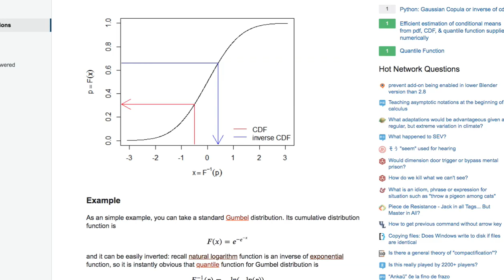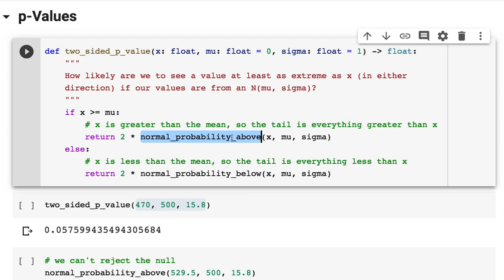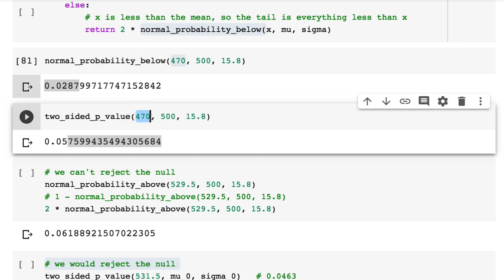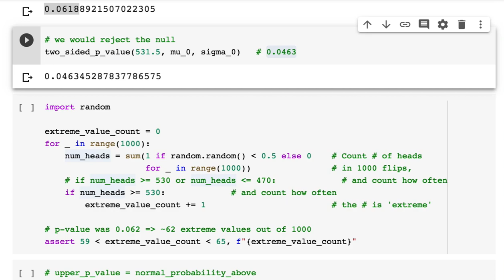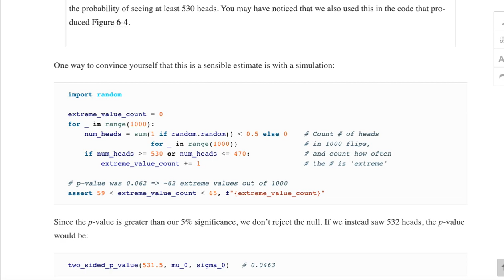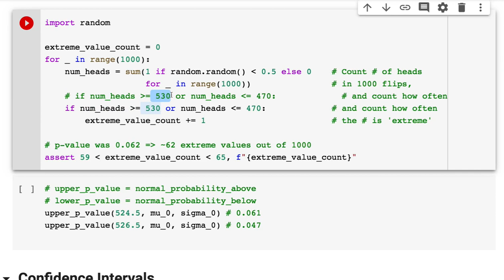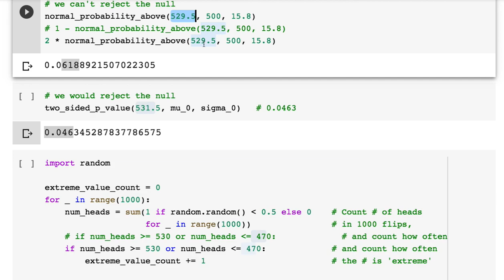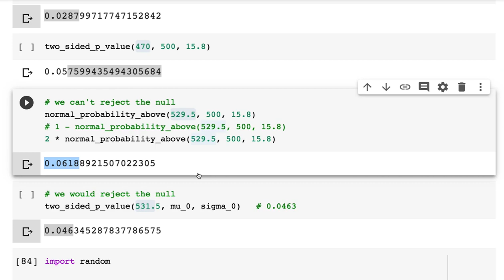[머신러닝] 016 - Chapter 7. Hypothesis and Inference - p-Values